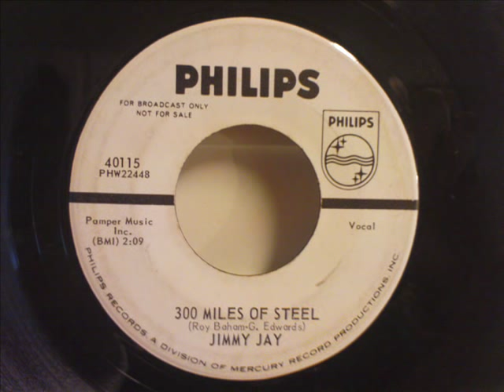Jimmy Jay - 300 Miles Of Steel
Super Teen Rock n Roll from 1963